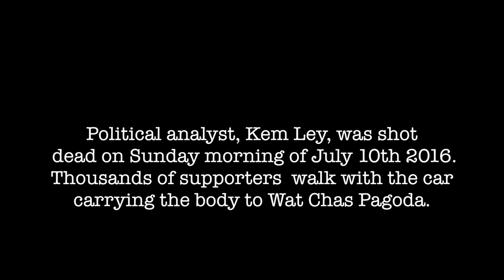Government Critic Kem Ley Gunned Down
Prominent independent social researcher and frequent government critic Kem Ley was shot and killed at a Caltex gas station cafe yesterday morning.

Video: Fabien Mouret